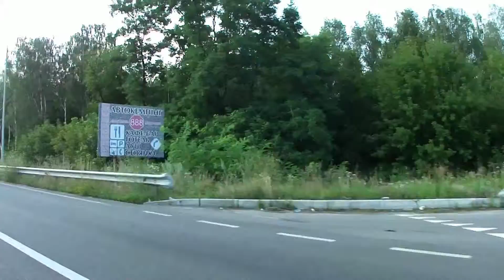ХАРЬКОВ ----- БЕРЕЗАНЬ----- КИЕВ